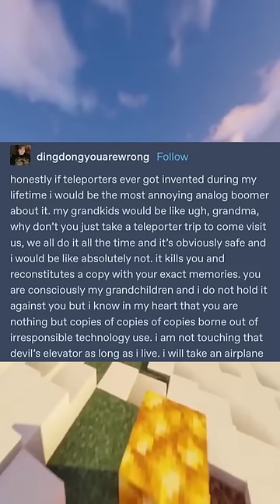Funny Tumblr Posts #59